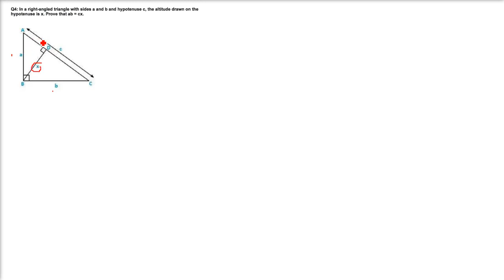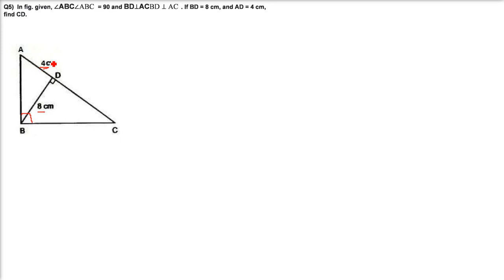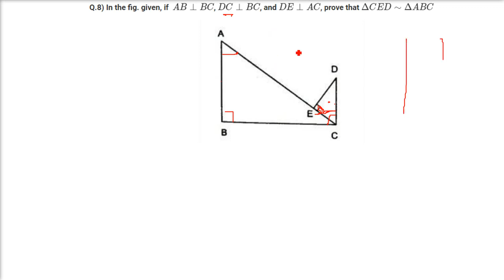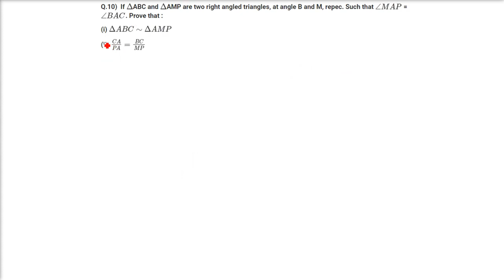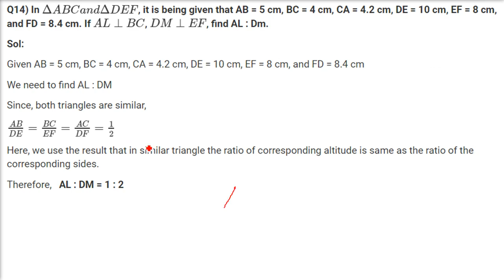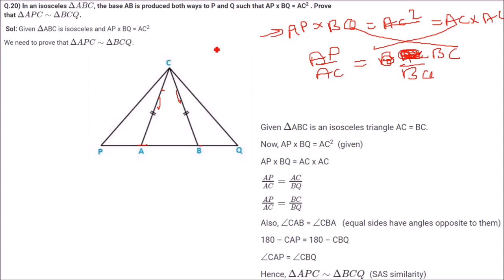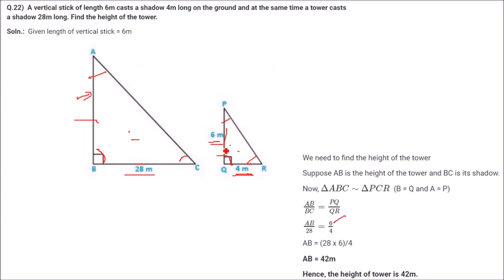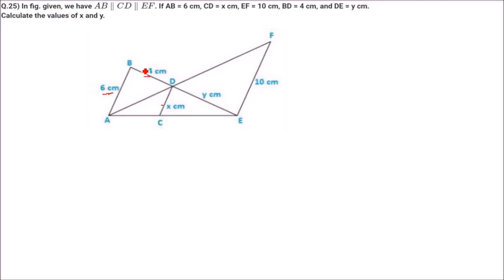RD SHARMA Solutions Class 10 Maths Chapter 4 Triangles Ex 4.5 Full Complete